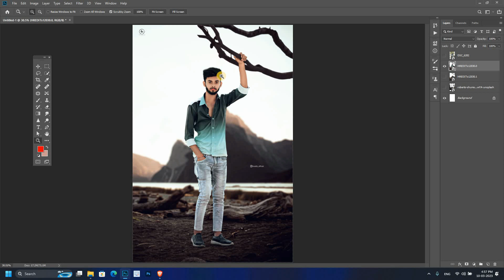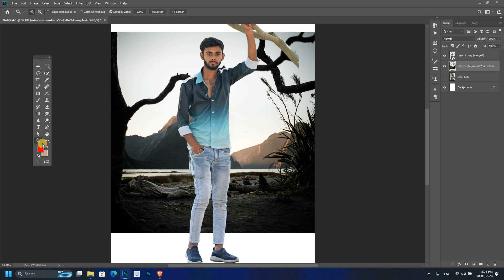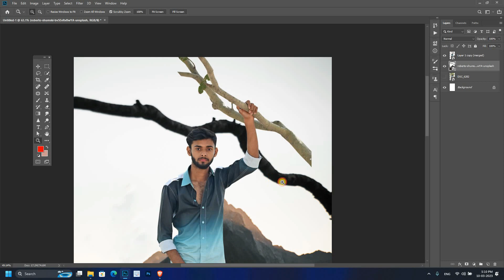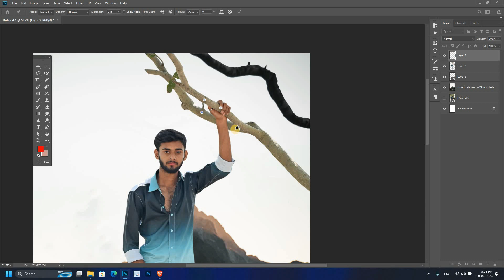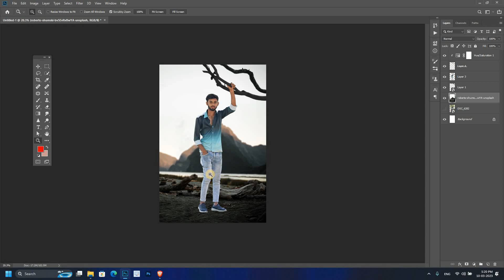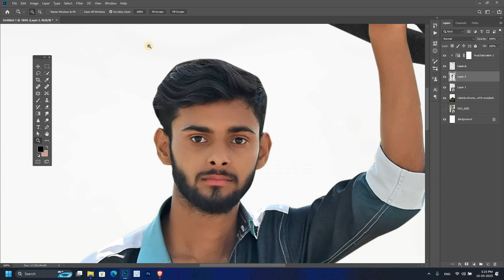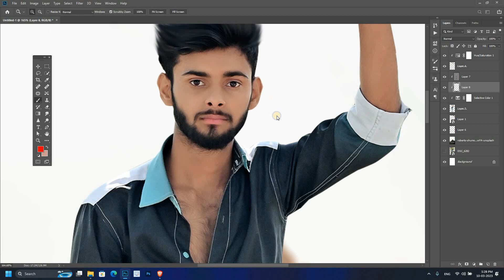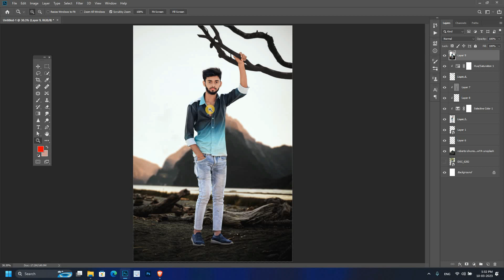Photoshop Tutorial - Photoshop Manipulation step by step Tutorial in Hindi | Photo manipulation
FIND US
                               👇BG STOCK👇
    Regular Background,PNG available HD Quality

rju official
hredits official editing
photoshop tutorial
photoshop manipulation tutorial
photoshop editing
photoshop manipulation tutorial in hindi
photoshop manipulation tutorial for beginners in hindi
photoshop manipulation tutoria step by step for beginners
photoshop cc
photoshop tutorial for beginners
Instagram trending pic
Instagram photo editing tutorial